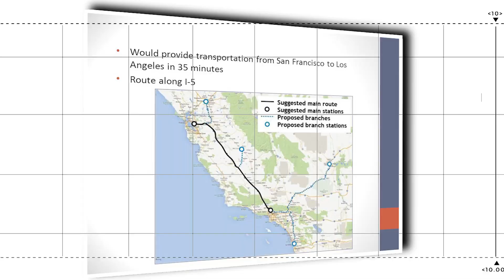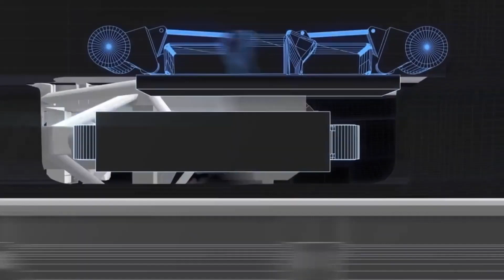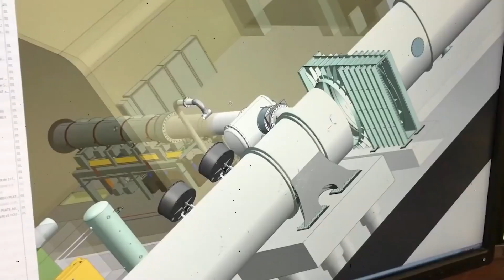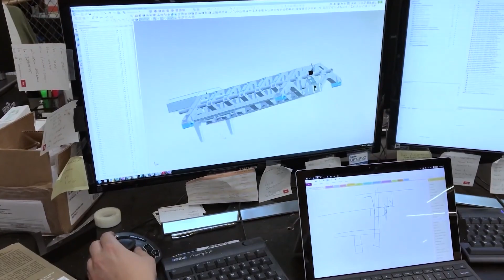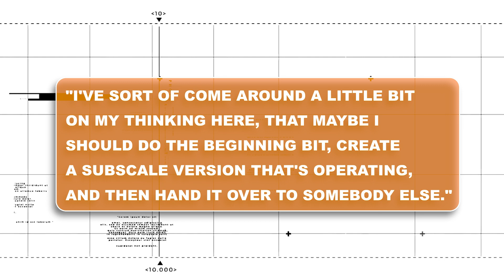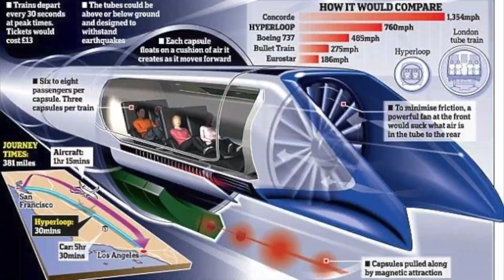Elon Musk Says "Transportation Tubes" Is Our ONLY HOPE!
In sci-fi movies, there are always scenes in which there's a train that moves so quickly that it could take you from Los Angeles to San Francisco within just a few minutes.

Well, that might seem like fantasy, but our engineer Mr. Elon Musk is actually making this in real life right now.

Hello everyone,
And welcome to Elon Musk Evolution.

If you're a musk fan and don't want to miss anything about this incredible person, then smack the subscribe button and hit the bell icon so that you will be notified whenever a new video is uploaded.

In today’s video, we are going to tell you about the Hyperloop that Elon Musk is building.

Let’s get started with the question that what exactly is a Hyperloop transportation system.

Hyperloop is the concept for a system of ultra-high-speed ground transportation for passengers and cargo that was first proposed by Elon Musk, CEO of Tesla and SpaceX, in a paperback in 2013.

In this system, there are sealed tubes and partially evacuated tubes that connect mobility hubs in large metropolitan areas, and pressurized vehicles, called pods, which can be propelled and levitated with contactless levitation systems as well as moving at very high speeds due to minimal aerodynamic drag and contactless levitation systems.

Using this system will significantly reduce the travel time from door-to-door on medium-range distances as compared to the current connections.
In addition to this, the system aims to be climate-neutral because it uses only electric power for its operation.

It basically works on Electromagnetic acceleration.

Actually, that's the high technology behind the high-speed transit concept that entrepreneur Elon Musk refers to as the Hyperloop.

Musk —that is the high technology that has led to the concept of high-speed transit Tesla electric car company and the SolarCity solar-energy company — unveiled his vision of the Hyperloop.

It is envisioned that the proposal will reduce the travel time between San Francisco and Los Angeles to 35 minutes, at a cost of $20 for a one-way trip.
Musk said that "It would actually feel a lot like being on an airplane.”

Apparently, he believes that Hyperloop would be a feasible solution between any two cities that are located at a distance of up to 900 miles (1,500 kilometers). He also believes that air travel would probably be more effective for traveling longer distances.

Musk explained his work on the Hyperloop in a blog posting and a 57-page PDF document he authored about the idea. In the blog post, he said the idea for the Hyperloop came from his frustration with the shortcomings in California's $68 billion high-speed rail plan, which is just getting started.

According to Musk, a dozen engineers from SpaceX and Tesla have been working on the Hyperloop concept for the past year or so as a "background task."

In response to a question from a fan about how exactly this Hyperloop would work, Musk replied that the Hyperloop would send travelers through low-pressure steel tubes in specially designed pods that would travel at high subsonic speeds, reaching nearly 760 mph (1,220 kilometers per hour). The typical speed for high-speed rail travel in the United States is 110 mph (for U.S. systems) and 300 mph (for Chinese systems).

According to Musk's plan, the pods would be revved up using magnetic induction motors as soon as they're released from their stations and they'd be given periodic boosts by linear induction motors integrated into the tubes and the pods once they're in the main travel tubes.